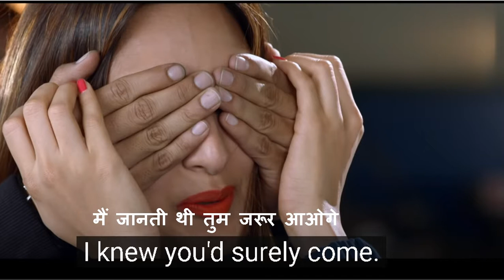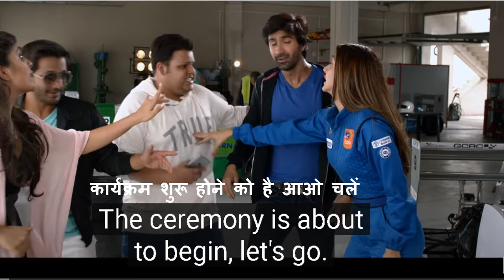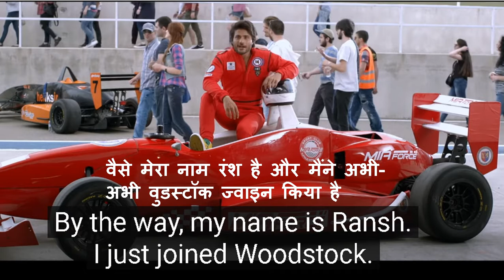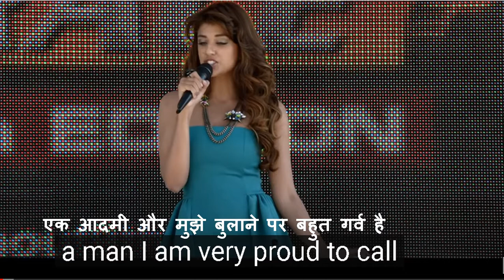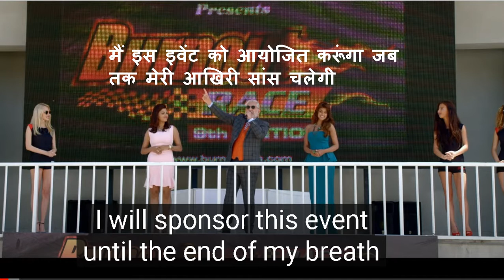Learn English With bollywood movie, Learn English english hindi Movie's Subtitles | daily use tense